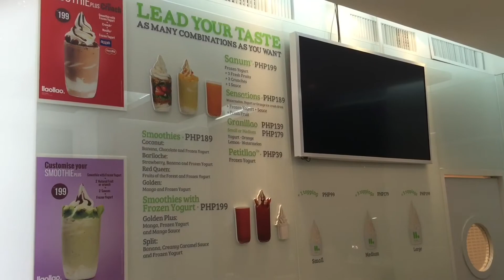Llaollao Natural Frozen Yoghurt Manila Philippines Now Open! by HourPhilippines.com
Llaollao Natural Frozen Yoghurt Manila Philippines Now Open! llaollao is a Spanish frozen yogurt franchise brand founded in Spain in 2009 by British Petroleum executive Pedro Espinosa.   As of March 2016, llaollao is present in more than 180 establishments in 34 countries worldwide including several countries in Europe and Latin America, Singapore, China, Russia, Cambodia, Malaysia, Indonesia and now the Philippines.

Congratulations to the Foodee Concepts Global Group of Rikki Dee which is known for the Todd English Food Hall and Mesa Restaurant, llaollao opened its first Philippine branch in Glorietta and the second one in Mall of Asia in July 2016.

One of llaollao’s bestselling product is the Sanum cup–three layers of fresh fruit, caramelized seeds, honeyed cereal, frozen yogurt. llaollao’s natural frozen yogurt is made from skimmed milk and a a natural source of calcium and protein; not to mention it has zero trans fat and is gluten-free. You can choose from toppings such as freshly chopped seasonal fruits to cereals, crunchy toppings and amazing sauces.  We highly recommend their fresh strawberries and grapes as well as the Lotus biscuit sauce.